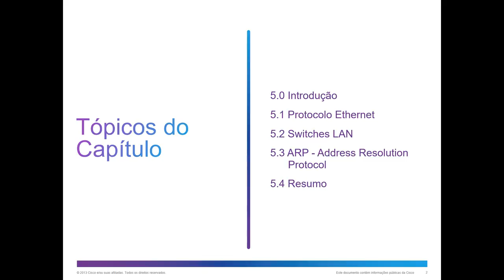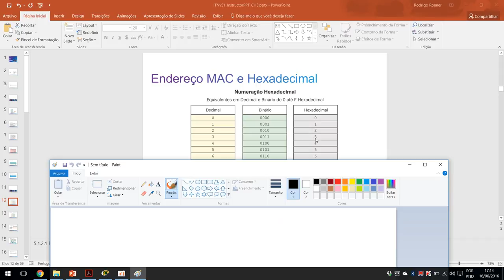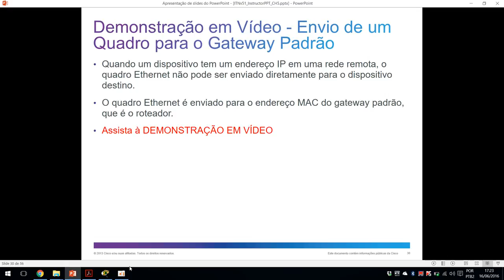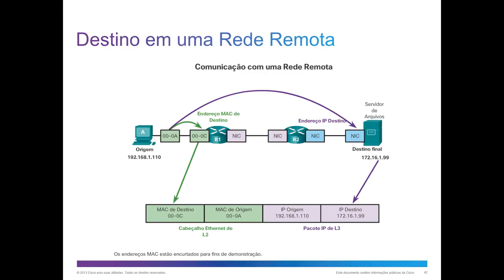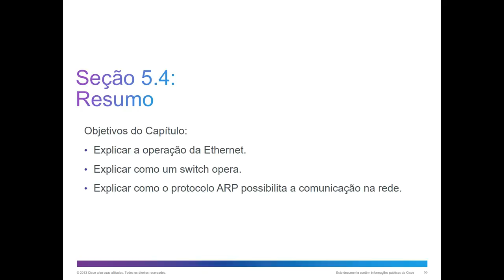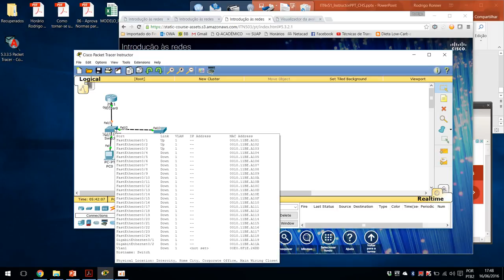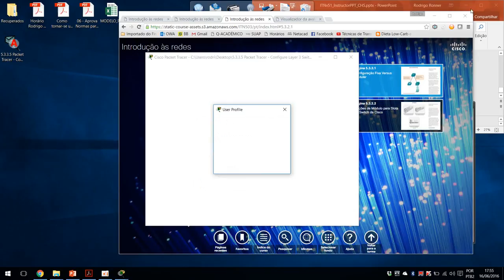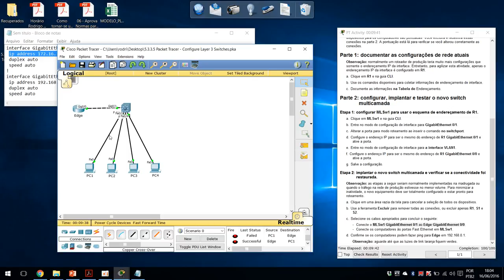Capítulo 5 Ethernet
A camada física OSI fornece os meios para transportar os bits que formam o quadro de camada de enlace de dados no meio físico de rede.

A Ethernet é atualmente a tecnologia LAN predominante no mundo. A Ethernet opera na camada de enlace de dados e na camada física. Os padrões de protocolo Ethernet definem muitos aspetos da comunicação de rede, incluindo o formato de quadro, o tamanho do quadro, o tempo e a codificação. Quando as mensagens são enviadas entre hosts em uma rede Ethernet, os hosts formatam as mensagens no layout do quadro que é especificado pelos padrões. Os quadros também são conhecidos como unidades de dados de protocolo (PDUs).

Como a Ethernet é composta de padrões nessas camadas inferiores, ela pode ser mais bem compreendida em referência ao modelo OSI. O modelo OSI separa as funcionalidades de camada de enlace de dados de endereçamento, enquadramento e acesso à mídia nos padrões de camada física da mídia. Os padrões da Ethernet definem os protocolos da Camada 2 e das tecnologias da Camada 1. Embora as especificações de Ethernet apoiem meios físicos, larguras de banda diferentes e outras variações de Camadas 1 e 2, o formato básico da estrutura e o esquema de endereço é o mesmo para todas as variedades de Ethernet.

Este capítulo examina as características e a operação da Ethernet, como ela evoluiu de uma tecnologia de comunicação de dados de meio físico compartilhado com base em contenção para a tecnologia full-duplex de alta largura de banda de hoje.